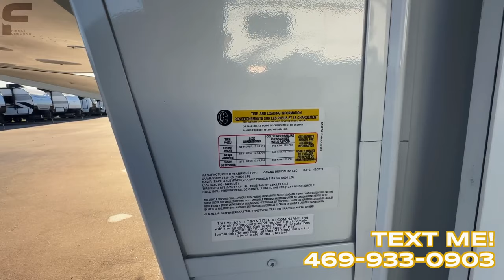The best value fifth wheel - 2024 Grand Design Influence 3704BH Walkthrough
2024 Grand Design Influence 3704BH: Elevate Your RV Experience

Introducing the 2024 Grand Design Influence 3704BH, the epitome of luxury and functionality in the world of fifth-wheel RVs. Crafted with meticulous attention to detail and cutting-edge technology, this model promises to redefine your travel adventures.

Interior Elegance: Step inside the spacious interior, where modern design meets comfort. The living area boasts premium furnishings, panoramic windows, and an electric fireplace, creating a cozy atmosphere for relaxation. The well-appointed kitchen features state-of-the-art appliances, solid surface countertops, and ample storage, ensuring a delightful culinary experience on the road.

Family-Friendly Layout: The 3704BH is designed with families in mind. The bunkhouse offers a private retreat for the little ones, complete with entertainment options. The master bedroom is a haven of tranquility, featuring a queen-size bed, wardrobe storage, and a dedicated entertainment center. The convertible sofa in the living area provides additional sleeping space for guests.

The 3704BH comes equipped with an integrated control panel, allowing you to manage lighting, climate, and security with a touch of a button. Stay entertained on the road with a premium audio-visual system, including a large LED TV and surround sound.

Outdoor Living: Extend your living space outdoors with the well-designed patio area. An electric awning provides shade, and an exterior kitchen lets you whip up delicious meals while enjoying the great outdoors. The underbelly storage compartments offer ample space for all your outdoor gear.

Durable Construction: Built on a robust chassis with high-quality materials, the Grand Design Influence 3704BH ensures durability and longevity. The advanced insulation system and climate control features make it suitable for year-round travel, providing a comfortable environment in any weather condition.

Travel in Style and Confidence: With sleek exterior styling, LED accent lighting, and advanced safety features, the 2024 Grand Design Influence 3704BH is not just an RV; it's a statement of style and confidence on the open road.

Embark on your next adventure with the assurance that the Grand Design Influence 3704BH brings unparalleled luxury, innovation, and comfort to your RV lifestyle.